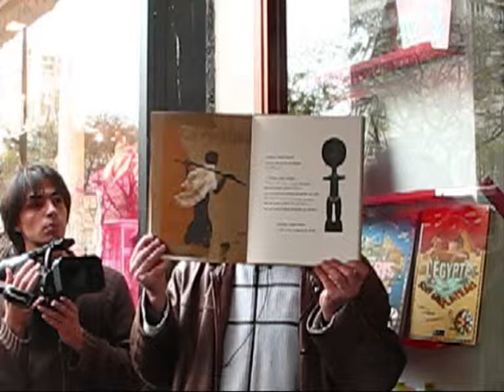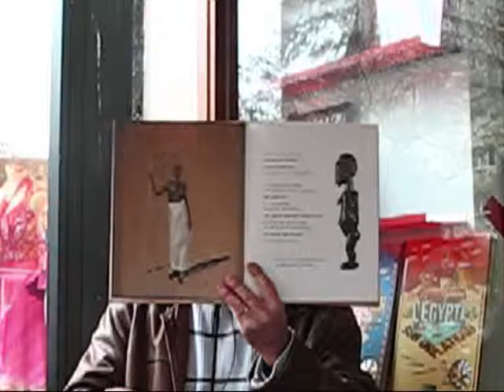Marc Roger en lecture devant la librairie des Orgues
Lecture publique de Marc Roger, premier arrêt du grand périple de Babel.